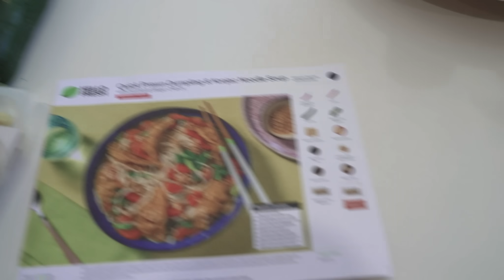Can 1 Pro Tennis Player Beat 3 Gamers?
🐾 THE UNDERDOGS 🐾